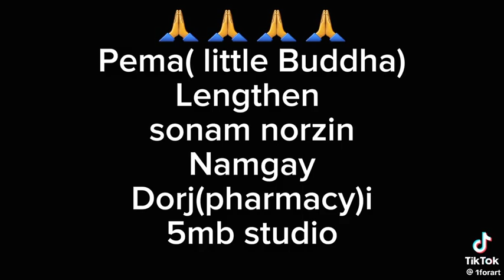Tribute to His Majesty || Tshering and Band